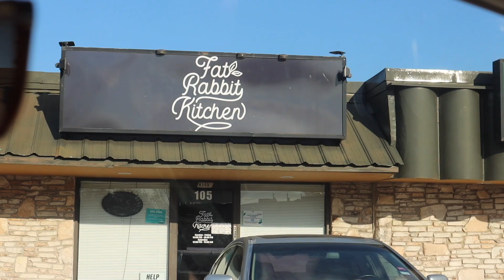✨attempting✨to design our HOMESTEAD garden pt.2 | san antonio vlogger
We Reply to EVERY Comment, Leave Us One (:

I N S T A G R A M : @shelbizlee, @nosidam.tee, @tipizleee